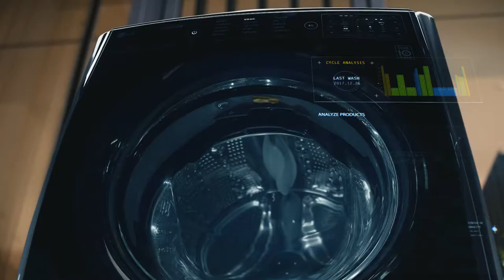LG_인공지능_딥씽큐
Client : LG전자
Agency : HS애드
Production : 파란불에길건너기 브라보
CD : 박정한
Director : 김광석
Producer : 엄삼안
D.O.P : 최범수 박상훈
G.F : 조기현 김민수
Edit : 서울비젼
VFX : 서울비젼
Colour : 루시드컬러
Sound : 음향연구소